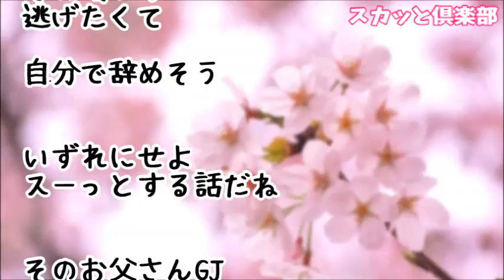【スカッとする話】男性「子供が40℃近く熱があるから診てくれ！」先輩「次の日にかかりつけ医行ったら？ｗ」男性「院長に私が来たと伝えてくれ」先輩「屈しないｗ」→激怒した男性は院長に･･･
【スカッとする話】俺『メシマズ！こんなの食えるか！』嫁「はぁ！？一生食うな！」→俺骨折で入院『病院食マズ…嫁の飯でも懐かしい…』医者「検査します」→衝撃の事実が判明した！！！

【スカッとする話】病院で義足を盗まれ松葉杖で帰宅･･･ご近所で私が事故で大怪我をしたと大騒ぎになったｗ→次の日、玄関先にガクブルした泥犯人が土下座していたのだが･･･

【スカッとする話】【復讐】学生時代に男子生徒達にいじめられ続けた私。→ 大人になり、看護師になって地元の病院に配属。→ いじめてた奴らが病院に来て、私の顔を見ると・・・

私『具合悪くて...』保健室『はい！仮病！』→担任『仮病だろ？お前ナメんな！ﾊﾞｼｯ！！』具合悪いのを誰も信じてくれず、担任にはビンタされた...そんな私を神対応で救ってくれたのはナンと！

【スカッとする話】昼過ぎにアナフィラキシーを起こして搬送されたと息子のかかりつけから電話が。 ウトを旦那に任せ病院へ行くと入り口で大トメが・・・　　　→結果ｗｗ

●引用元
▽記事